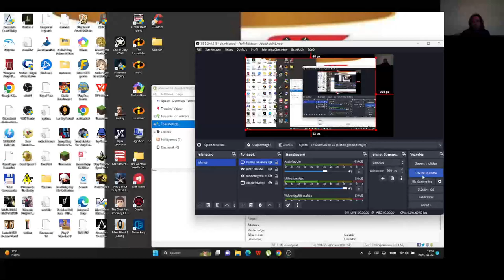Candy Crush Saga level 2046-2050